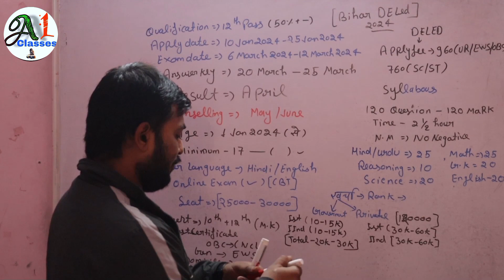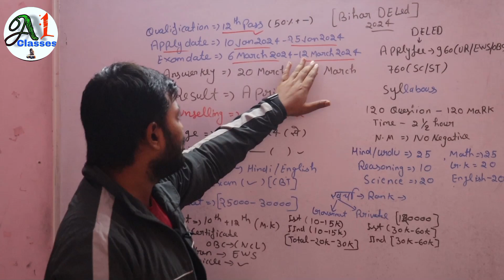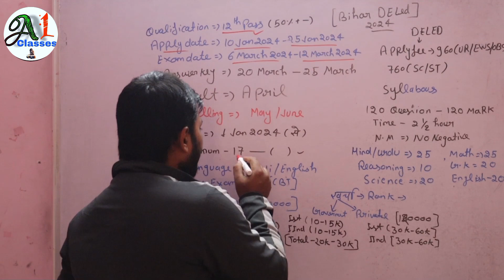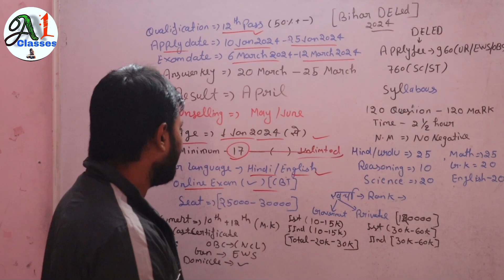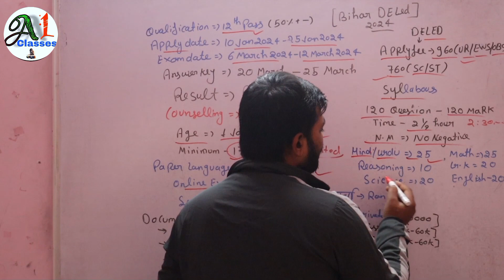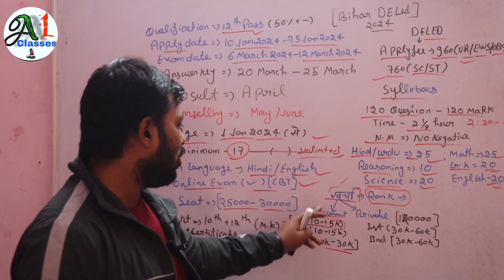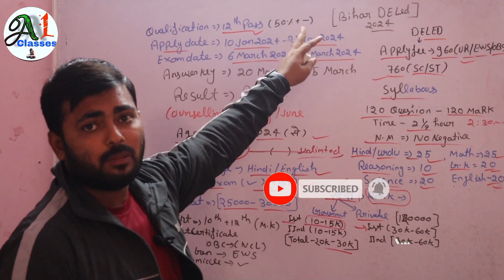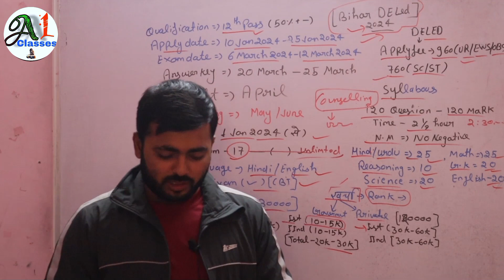Bihar Deled New Admission Form 2024|| Deled Entrance Online Form 2024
deled 2024

deled entrance exam 2024 syllabus

 bihar deled entram exam form kab aayega 2024

Follow Now Guys for Daily updates

For More join My all social plateform 🖇️ link  is here